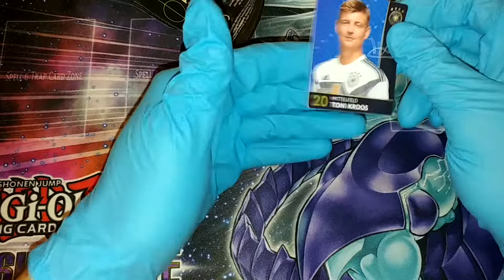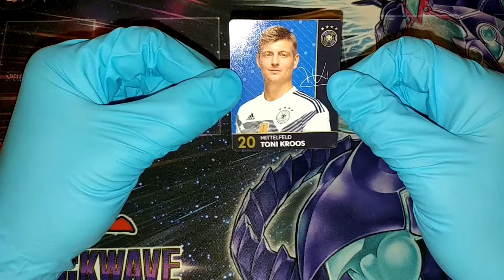Opening an BETA Rewe booster pack!! The craziness! (PARODY)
This is a parody on "openboosters". I really love his content so it's more of a homage lol.